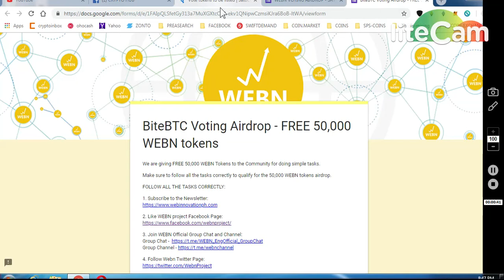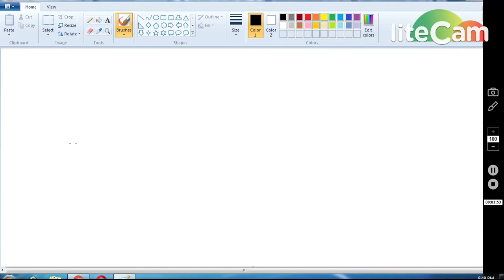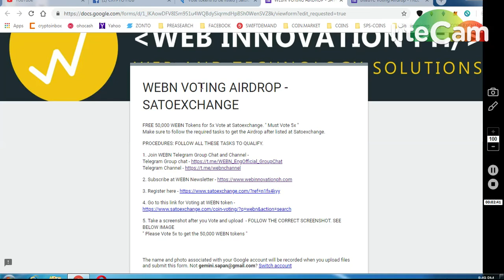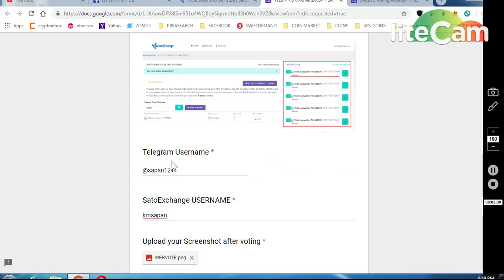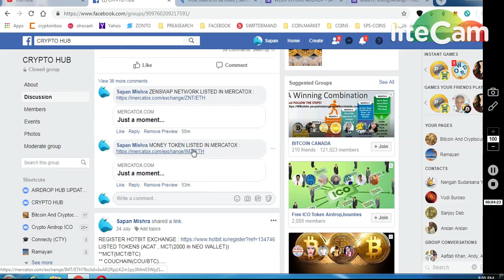WEBN 50000*2)=100000 TOKENS (SATOX , BITEBTC) VOTING REWARD.. IMT , ZNT LISTED IN MERCATOX.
11) BINANCE STOP LOSS HINDI || BINANCE एक्सचेंज पर स्टॉप लोस